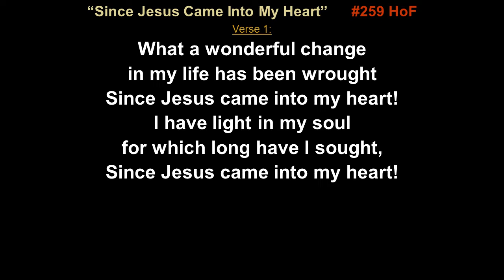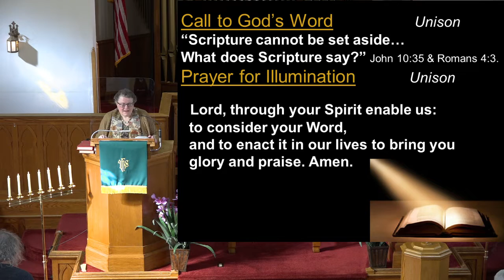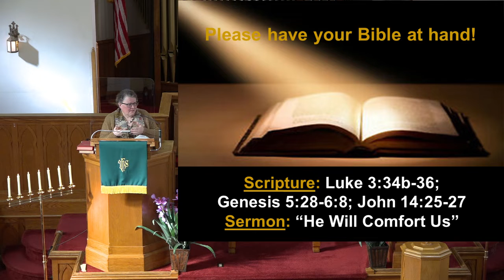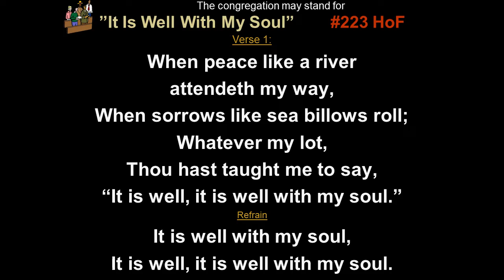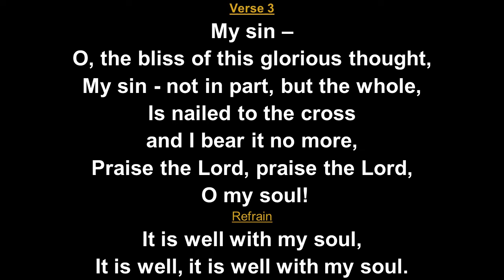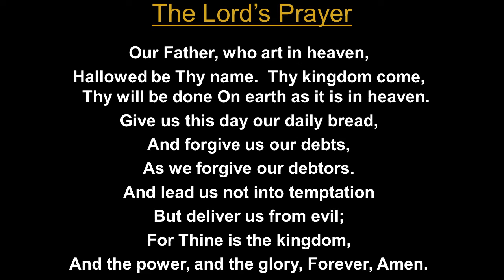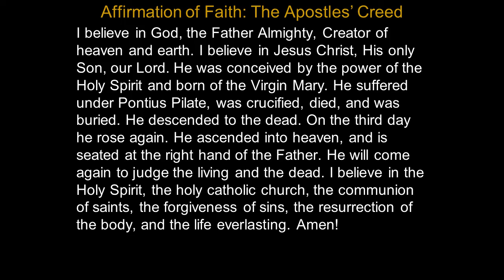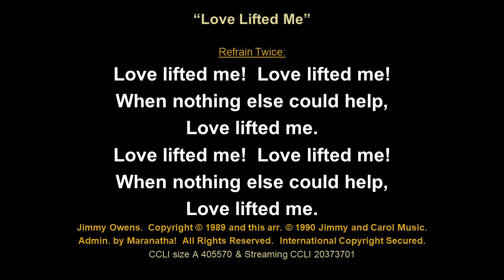2022 02 20 "He Will Comfort Us"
Scripture: Luke 3:34ab-36, Genesis 5:28-6:8, John 14:25-27
Sermon  Title & Takeaway:  "He Will Comfort Us"